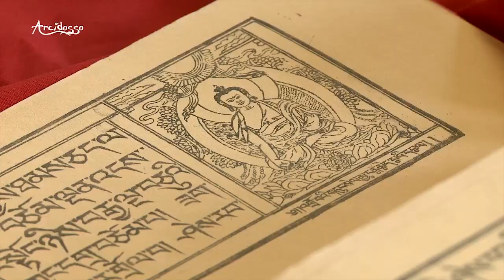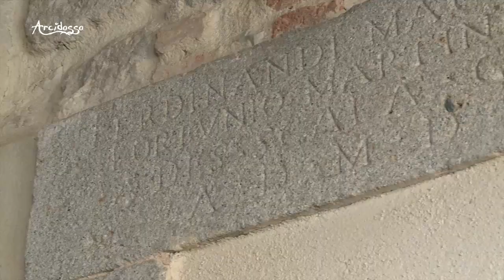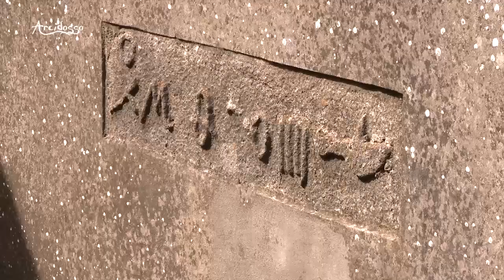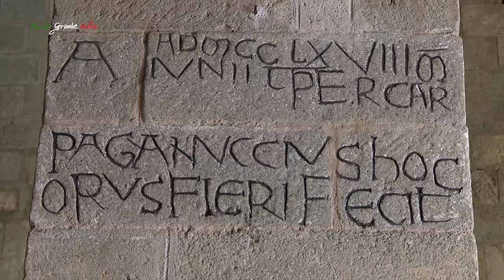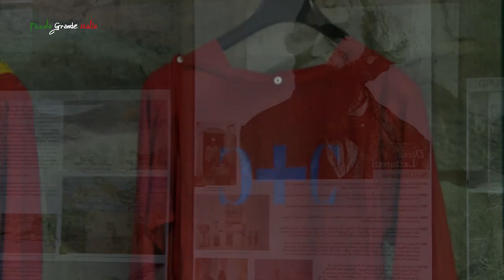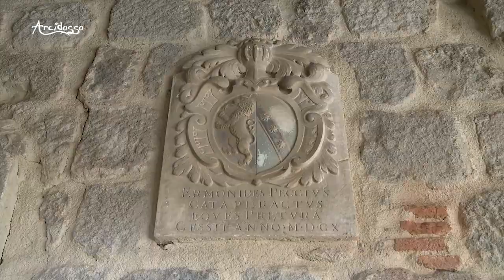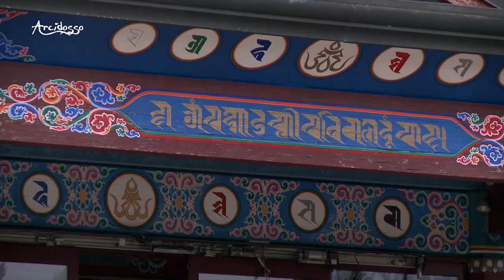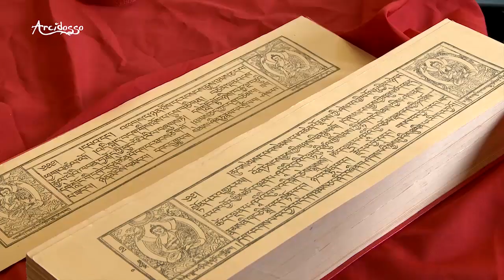Arcidosso - Piccola Grande Italia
Il caratteristico comune di Arcidosso sorge ai piedi del Monte Amiata, ai margini di grandi boschi di castagno, dove la ricchezza di storia, cultura, arte e tradizioni si fonde con la bellezza naturale.